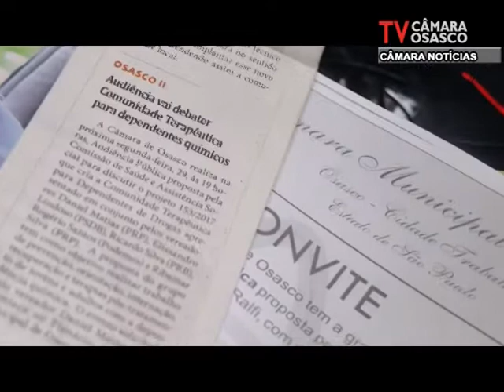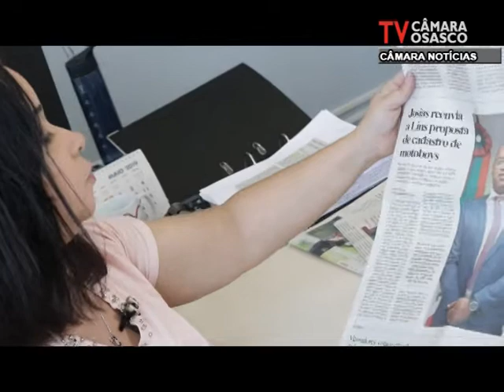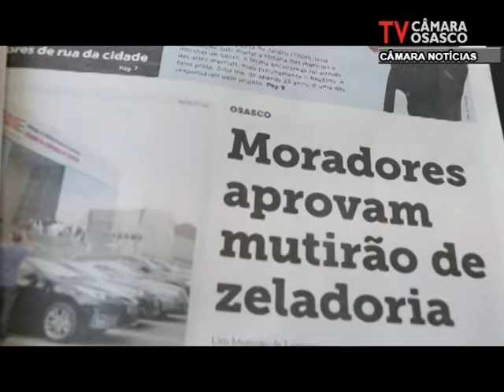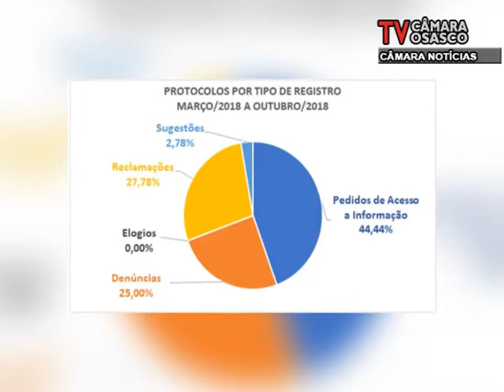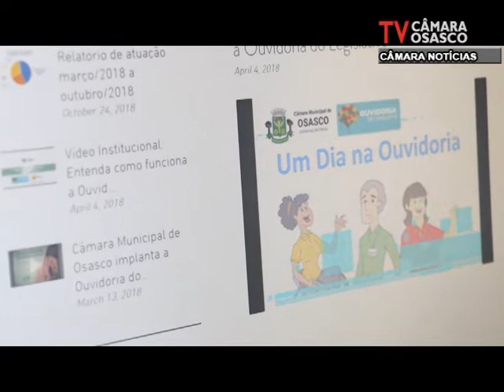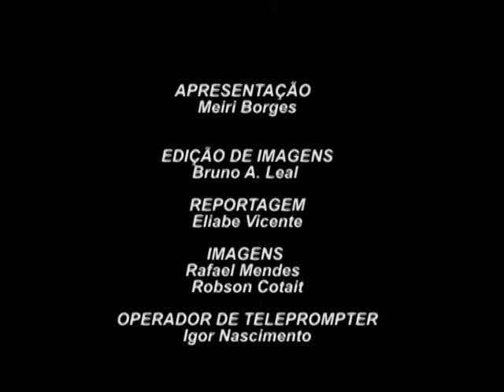Câmara Noticias Edição 26/04/2019